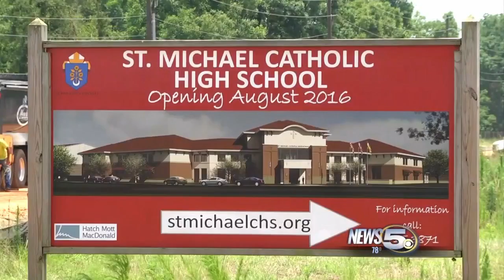New Baldwin County Catholic High School Opens In August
Tuition will cost between $8,000-10,000 a year.